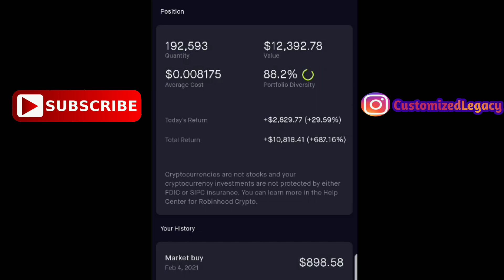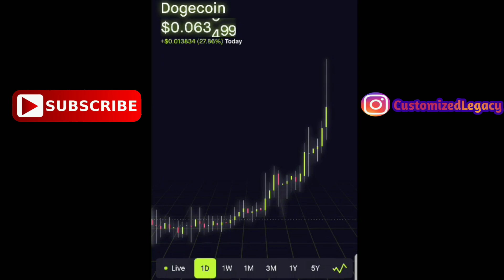Dogecoin Cryptocurrency Update 🔥🔥| Will Dogecoin Reach 10 Cents?| Dogecoin To The Moon And Beyond 🚀🚀